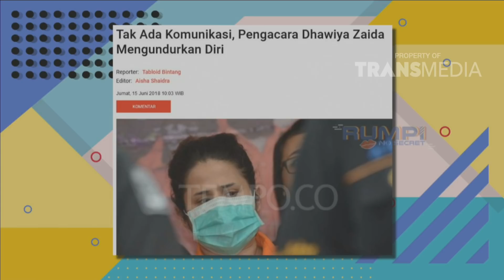RUMPI - Klarifikasi Zecky Alatas Mantan Kuasa Dawiyah Terkait Kasus Narkoba (29/06/18) Part 2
RUMPI
TAYANG SETIAP SENIN - JUM'AT PUKUL 16.00 WIB